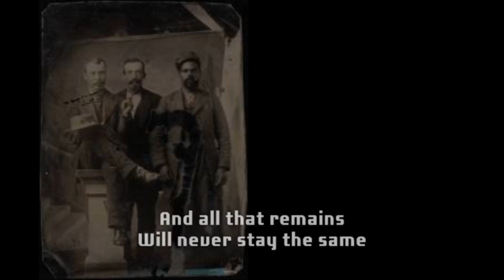Heil Hitler Trailer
for any of you who are offended by this. The book is of a girl looking to change the course of Hitler's rule not to help it.
At the time Adolph Hitler began to gain power swing dancing was considered illegal and un-German, along with millions of other things Hitler grew distaste for. This is where German born Austrian citizen Zelda Wolf comes in play. Since her mother died her financial situation is rough so at eighteen she is forced to go live with her father and witch of a step-mother in Germany.Here Zelda's childhood friend introduces her to a certain swing boy. Zelda being a swing girl at heart takes to him immdeiatily but when her father feels she is not living up to her potential and is hanging out with the wrong crowd, he forces her into the Hitler Youth Group for Females. This climatic event will send Zelda into a tale spin that will send the large city she lives in into an Anti-Nazi rebelion that no one would have ever expected.